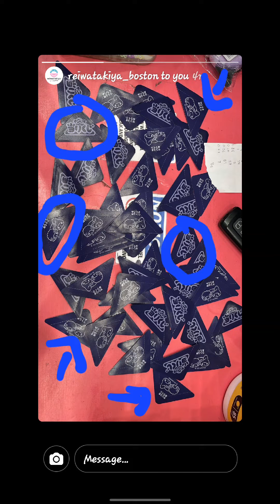Play My Melody Kuji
Played My Melody Sanrio Japan Kuji in Boston!